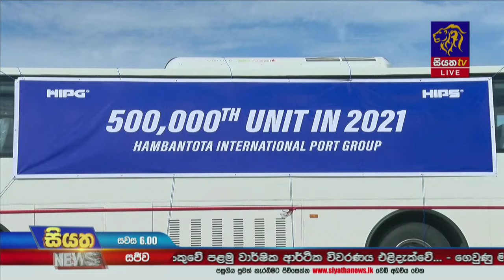මත්තල ගුවන් තොටුපොල වසර 30 කට බදු දෙයි